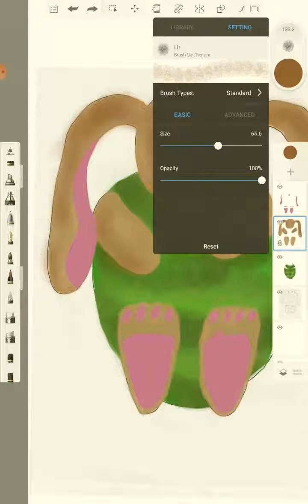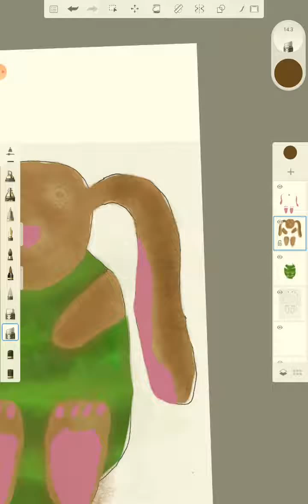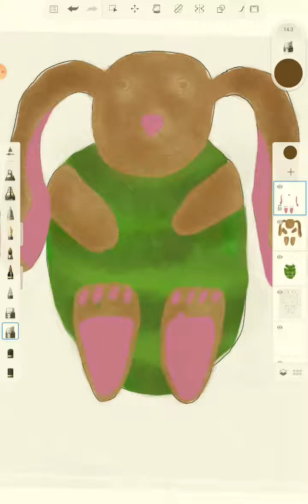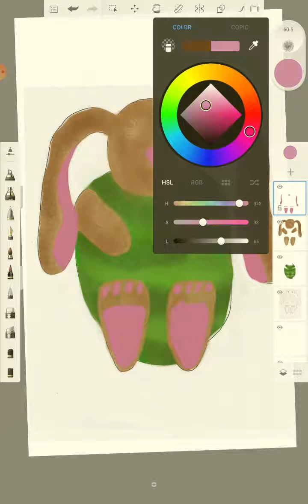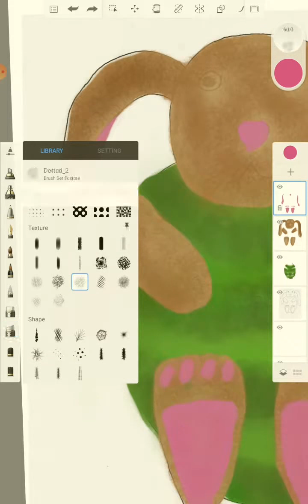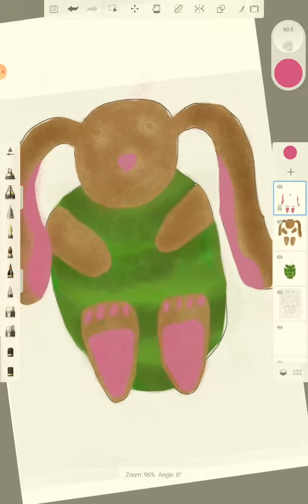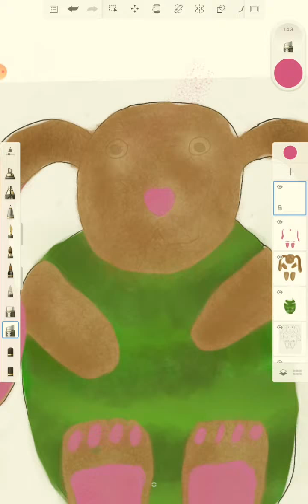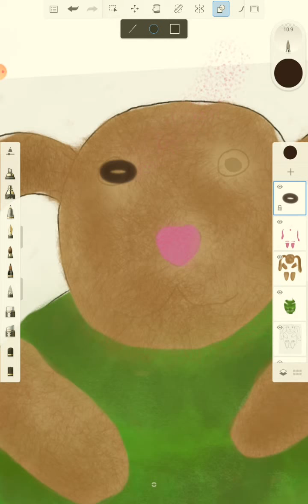Cute Bunny in a Watermelon part 2